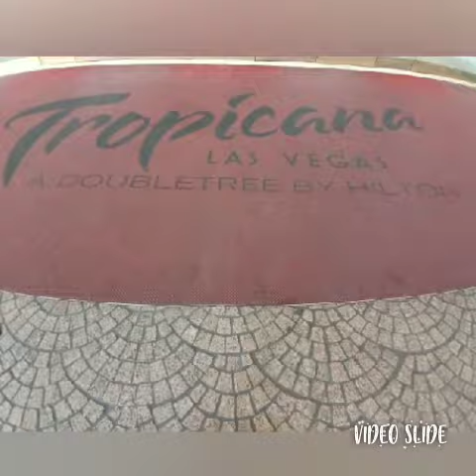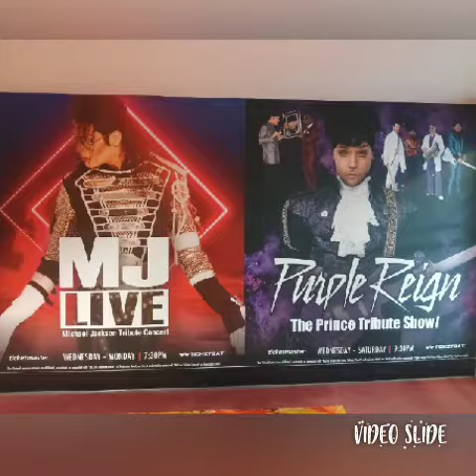Tropicana casino 🎰 it very sad see it goodtimes great memories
I made this sideshow memories Casino Tropicana opened on 1957 & been opened years. it very sad 😔 see it go on April 2 2024 it. Very old school casino 🎰 Very nice inside if you haven't seen it yet you should before it close for good guys goodtimes & memories